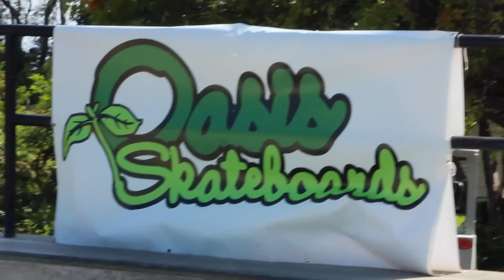King of the Concrete Contest series 1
Honokaa King of the Concrete Series 1 skateboard contest at Honokaa Skate Park April 25, 2015.